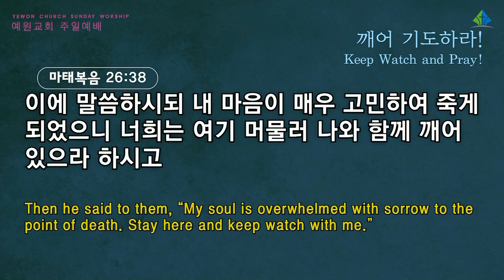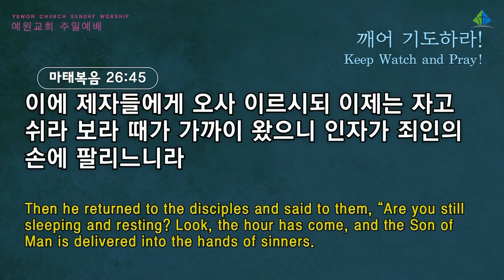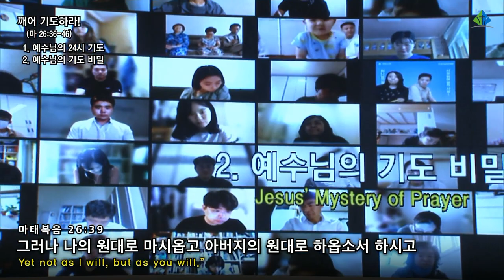[예원교회] 2부 주일예배 - 깨어 기도하라! - 정은주목사 - 2021.08.15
깨어 기도하라!
정은주목사